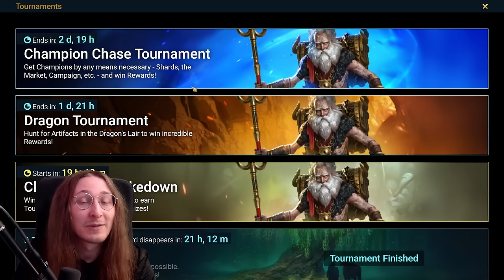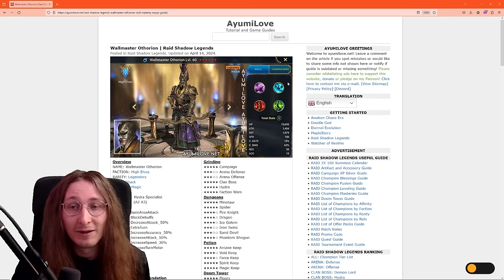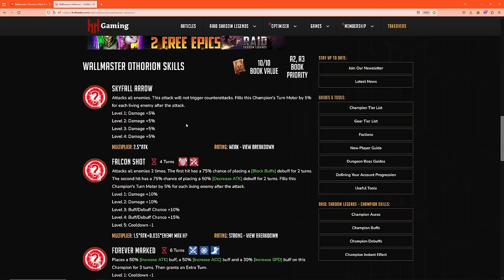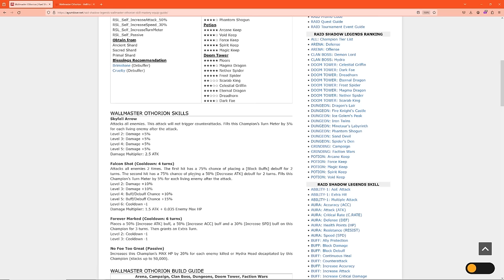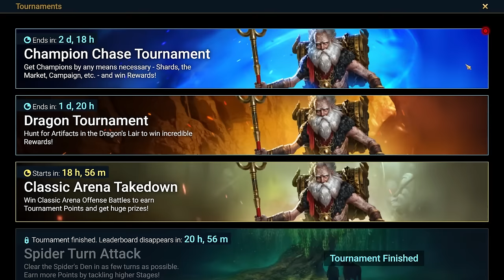2X Ancients - Wallmaster Orthorion Is POG?? Why Tavern Update Missed The Mark I Raid Shadow Legends